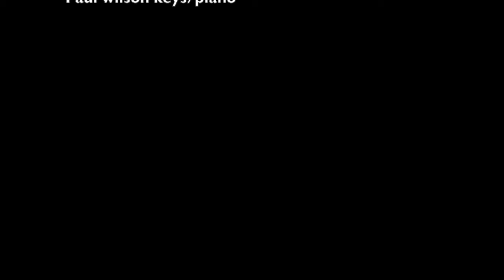Richard Littlejohn Standing Next To You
I wrote this love song for my wife. Recorded @ Quarter Moon Studio NZ with special guests Daniel Fearn Bass guitar/harmonies, and Paul Wilson Keys/Piano